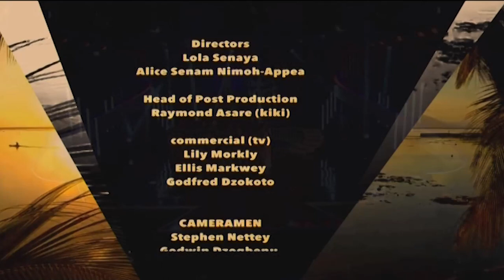GMB2022 Eviction Night: Unfortunately this is the end of the road for North East region’s Yenupang